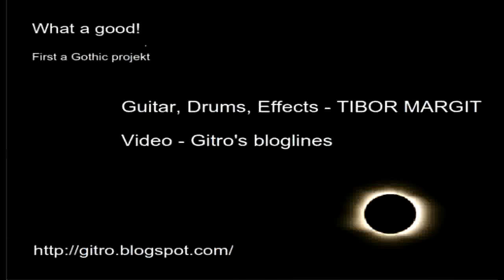Gitro's bloglines - What a good!? (milyen.jo).flv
Gitro's bloglines project : First a Gothic project!

Guitar, Drums, Effects - TIBOR MARGIT

Video - Gitro's bloglines